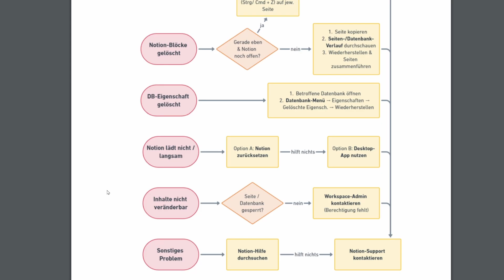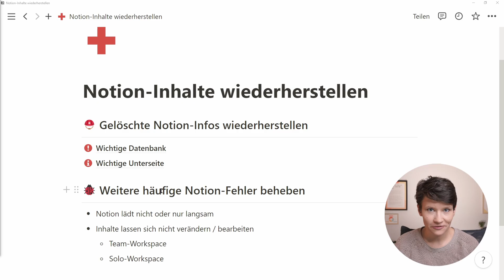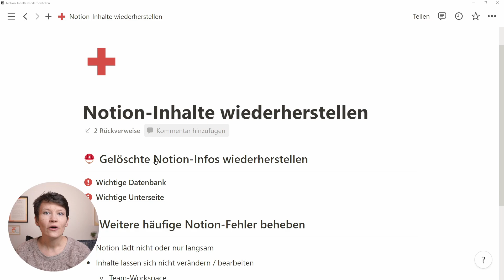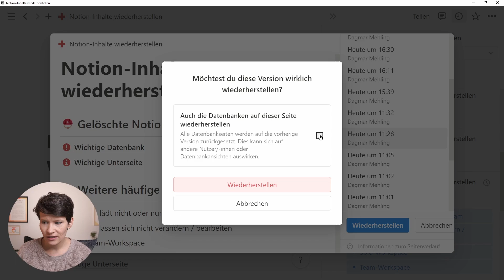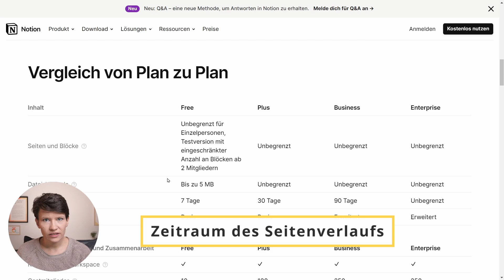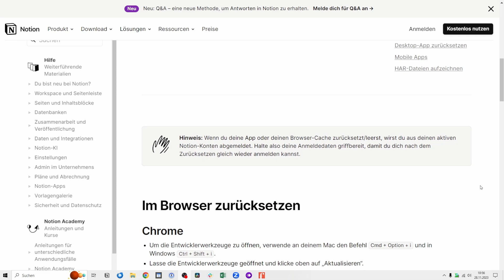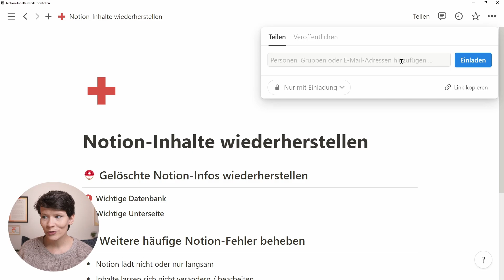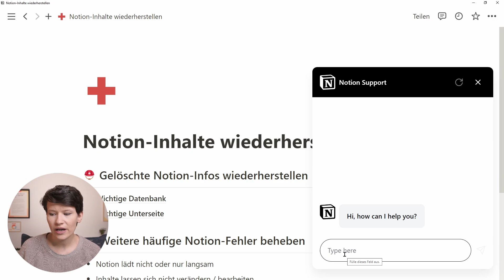Gelöschte Notion-Infos wiederherstellen 🚨 So behebst du häufige Notion-Fehler!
In diesem Video erfährst du, wie du gelöschte Notion-Inhalte wiederherstellen kannst. Außerdem zeige ich dir, wie du die häufigsten Notion-Fehler beheben und Notion dadurch noch effektiver nutzen kannst. Viel Spaß! ✨

INHALTE / TIMESTAMPS ⏱️
0:00 Intro
1:12 Rückgängig-Aktion
2:16 Notion-Seiten wiederherstellen
4:46 Notion-Blöcke wiederherstellen
8:15 Sonderfall: verlinkte Datenbanken
9:07 Zeitraum des Seitenverlaufs
9:58 Eigenschaften wiederherstellen
11:23 Notion lädt nicht oder langsam
12:48 Bearbeitung funktioniert nicht
14:40 Nichts hat geholfen?
16:56 Erste-Hilfe-Grafik als PDF